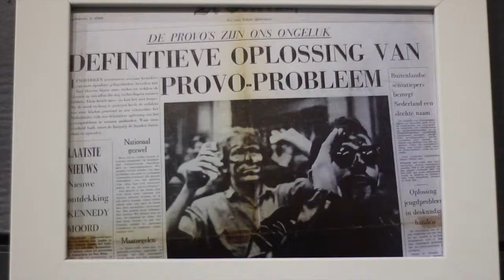PROVO - Bicycle Film Festival.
Provo, como parate del Bicycle Film Festival de Madrid, muestra en forma de exposición la revolución que hizo de Amsterdam la ciudad más accesible para circular en bicicleta.

Con las ponencias de:

Roel Van Duijn.
Activista holandés, fundador del movimiento Provo.

Sol Otero.
Presidenta de la Plataforma Empresarial de la Bicicleta y miembro de la Mesa Nacional de la Bicicleta y de la Asociación Madrid ProBici.

Xavier Corominas.
Secretario General de la Red de Ciudades por la Bicicleta y miembro de la Mesa Nacional de la Bicicleta
Gumersindo Lafuente.
Periodista-militante en favor del uso de la bicicleta en la ciudad.